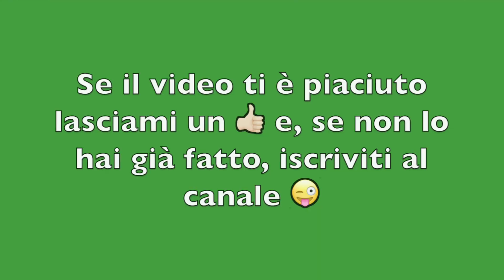Parmigiana di zucchine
La parmigiana di zucchine è molto leggera e semplice da preparare. Possiamo servirla come contorno ma anche come piatto unico vista la sua completezza e consistenza. La preparate con me??